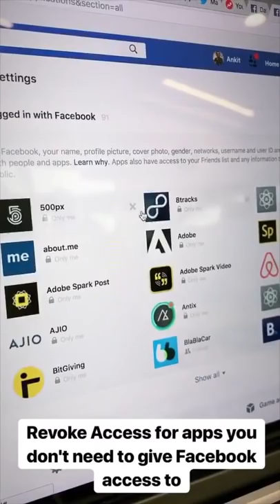Protect Data on Facebook, follow these steps to manage apps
Facebook has been accused of sharing our personal and private information to Cambridge Analytica and other apps. You can take charge and manage the apps that take your personal information via FB.
Follow these simple steps to revoke access to apps or edit app permissions.
And if you're too overwhelmed by all this talk of data stealing, remember you can always DeleteFacebook as I have.